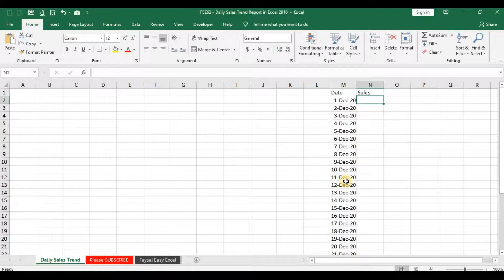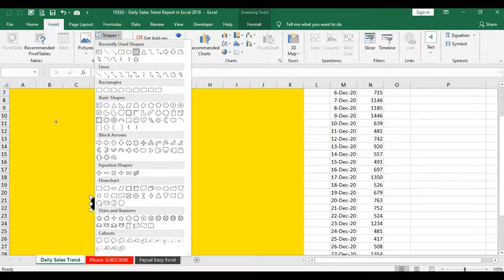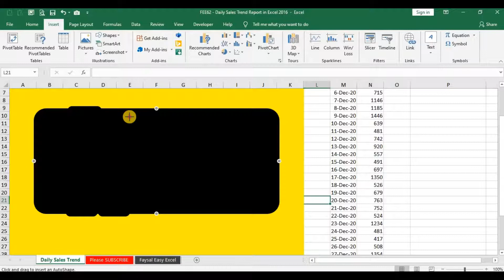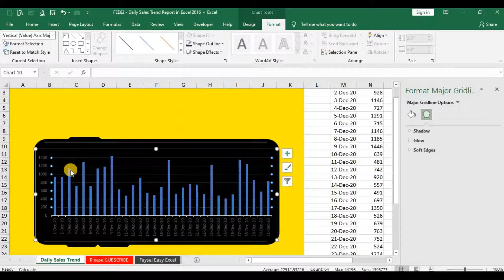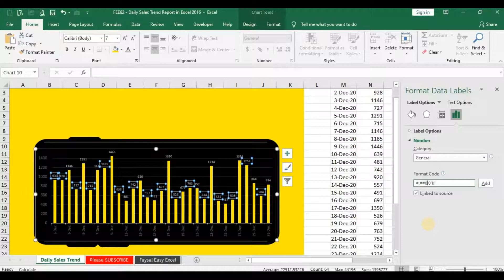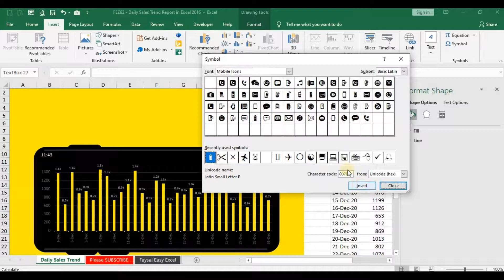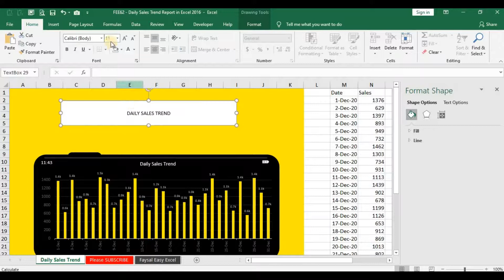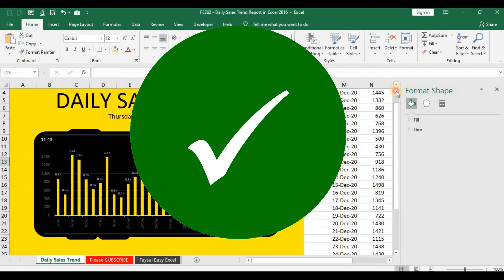Daily Sales Trend Report in Excel 2016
👩‍🏫 About this video:
Very easy steps to create this Daily Sales Trend Report in Excel 2016. This chart has designed with 2D Stacked Column Chart. Info-graphics Daily Sales Trend Report in Excel 2016 like this one, is not available in the Microsoft Excel Standard Charts. By following our few steps, you will learn how to create stacked column chart in excel and modify a excel charts to give an attractive look. We wish your success to make this beautiful info-graphics Daily Sales Trend Report in Excel 2016. Hope you will like this chart.